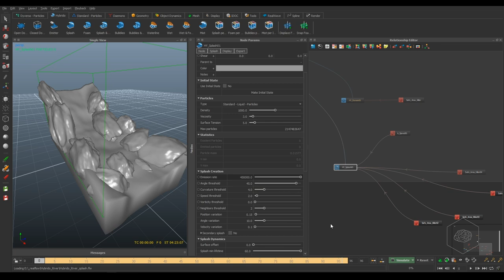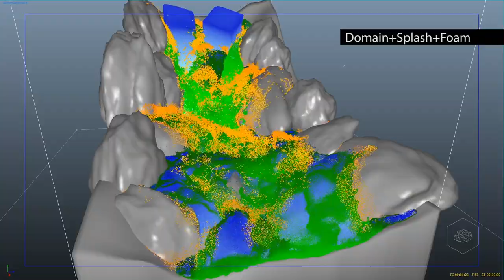[ITA] - realflower 201 tutorial river foam splash domain con hyflip lesson 12